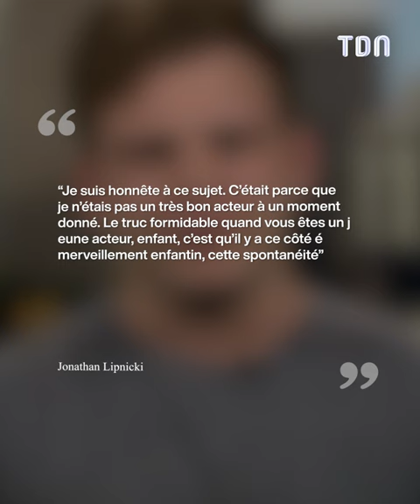Qu'est devenu le petit garçon de Stuart Little ?